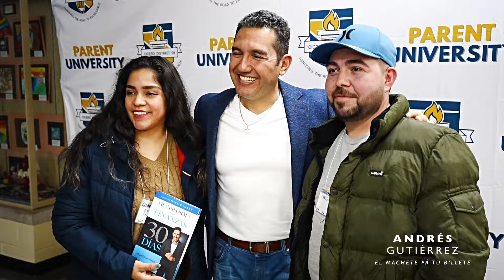Evento Engorda tu Cartera Cicero Distrito Escolar 99 March 16, 2024 | Andres Gutierrez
Gracias a todos los Padres y Voluntarios de CICERO 99, la pasamos increíble.

Pongan en práctica lo aprendido y su vida dará un giro de 180°

APRENDE a hacer que tu dinero se comporte. Visita mi pagina y toma ventaja de todas las herramientas que tengo ahí 👉 andresgutierrez.com